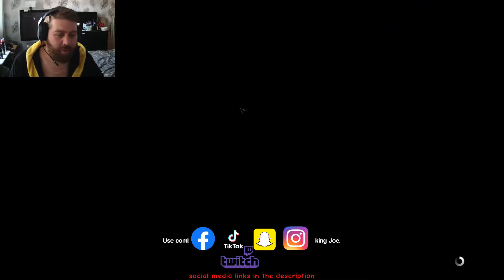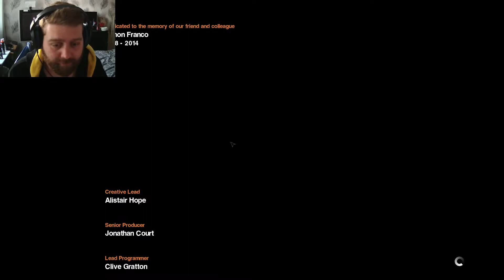Cant Believe It Is Over. Alien Isolation [JR900 Plays] Part END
jackrobbo900

cheers :)